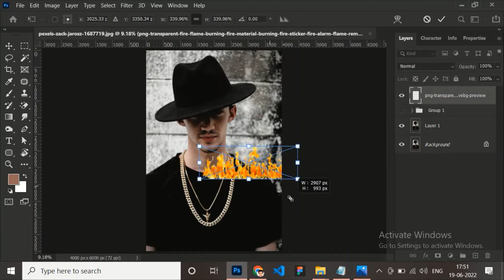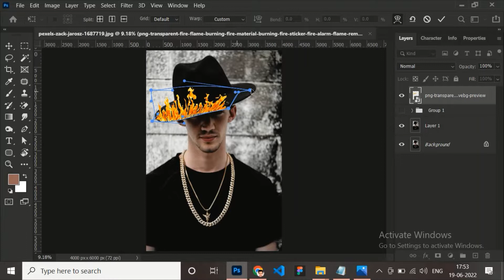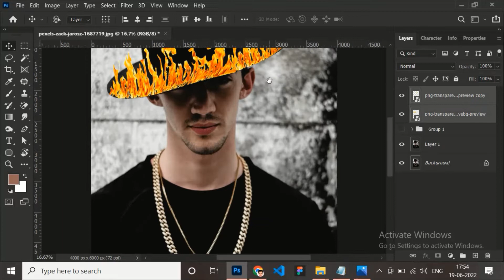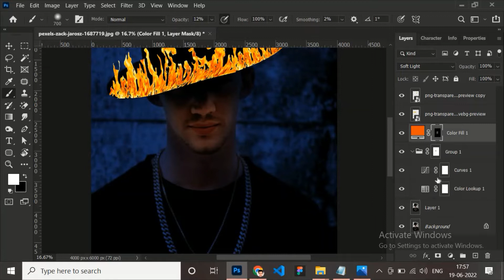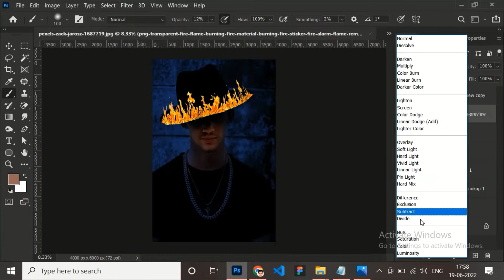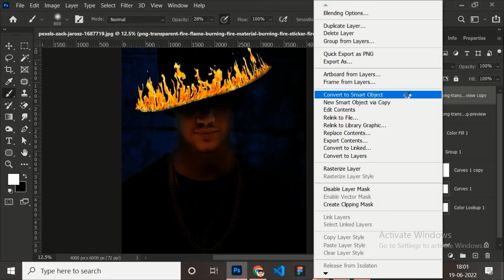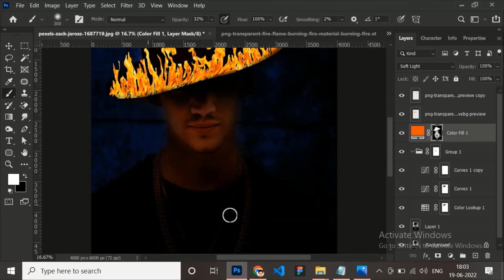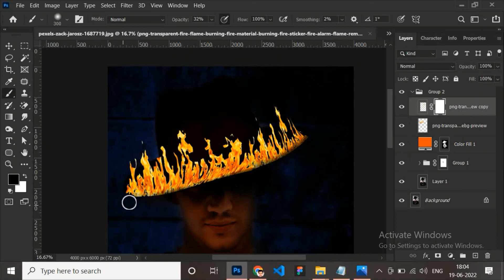Hat fire effect in Photoshop